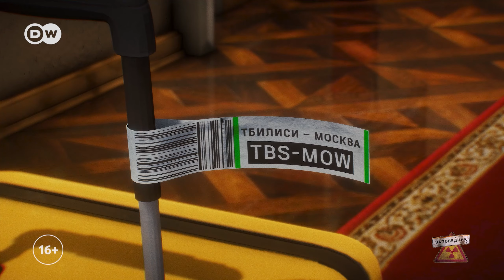Выборы в Грузии. Солдаты КНДР на СВО. Новые биолаборатории – "Заповедник", выпуск 332, сюжет 3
Политика на пальцах:
– Лукашенко просит Памфилову включить его в график выборов после Грузии, Молдовы и США;
– Владимир Путин и Ким Чен Ын обсуждают разницу между рабством и цивилизацией на фоне отправки солдат КНДР в Украину;
– Новые разработки биологического оружия в России.

– Извините, что отвлекаю от ратификации договора между нашими странами… Радостная новость! Бывшие колонии требуют от англосаксов компенсацию за рабский труд своих предков!

Инфоповоды:
– Выборы в Грузии.
– В Беларуси объявлена дата президентских выборов – 26 января.
– Страны Содружества требуют от Британии репараций за рабство.
– СМИ сообщают о появлении в Курской области северокорейских войск.
– WP написал о том, что секретные биолаборатории под Москвой стремительно разрастаются.

Только для взрослых! Ведущие политтехнологи Волк и Заяц заняты обсуждением новостей актуальной политики! Еженедельно они разносят в пух и прах политическую элиту от Путина до Байдена, от Эрдогана до Шольца. Вскрывают все скандалы, громкие события, интриги. Политика доступно и без прикрас – в сатирическом шоу DW "Заповедник".
Смотри бесплатно, 16+